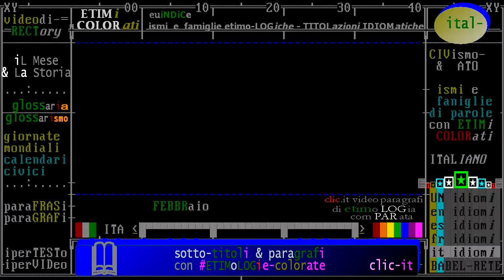(M) categoria: imMORTali - FEBBRAIO - racconti e testimonianze dei personaggi storici mortali